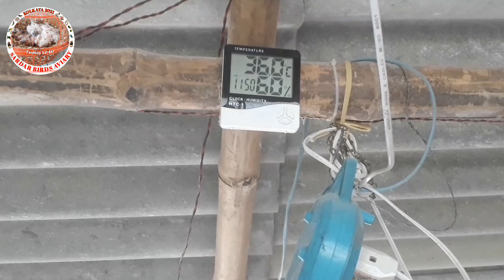জেব্রা ফিঞ্চ পাখির ব্রিডিং শেষে দারুন ব্রিডিং প্রগ্রেস চলছে। Breeding Close Time Good Progress.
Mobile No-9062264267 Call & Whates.